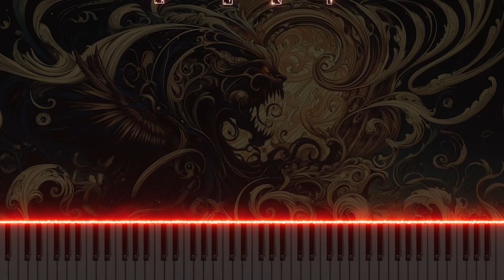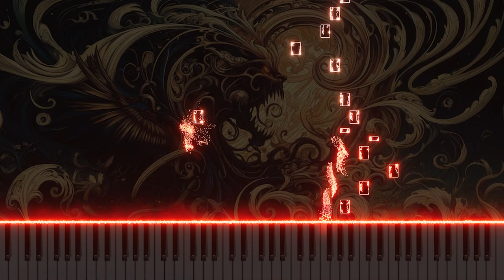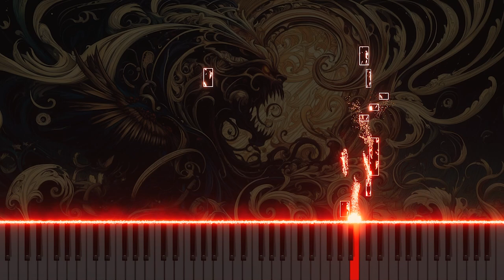Mozart's "La clemenza di Tito" K.621 'Che orror! che tradimento!' Piano Version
This piano arrangement of 'Che orror! che tradimento!' from Mozart's "La clemenza di Tito" K.621 captures the intense emotions and dramatic unfolding of the original through the piano. Explore the profound allure of classical music with this reinterpretation of Mozart's evocative piece.